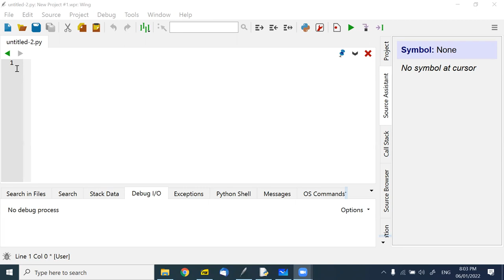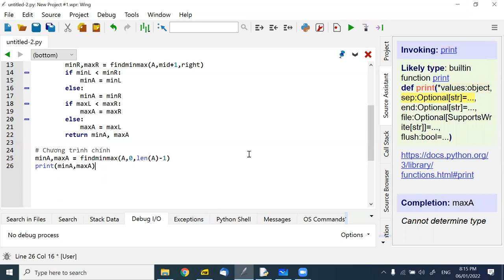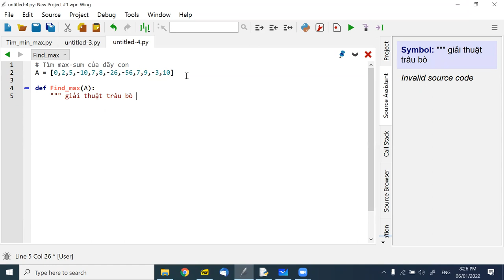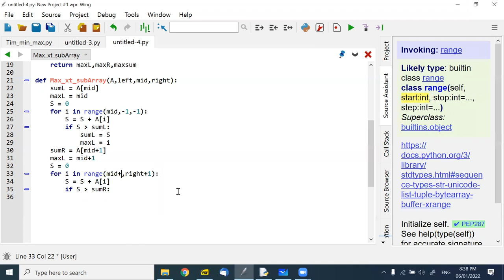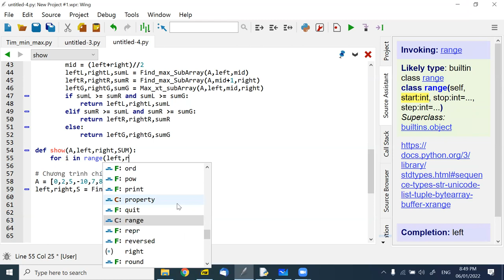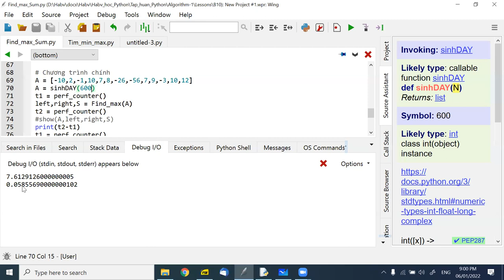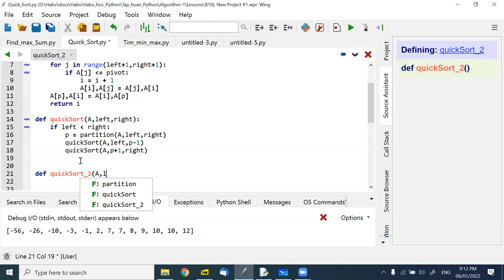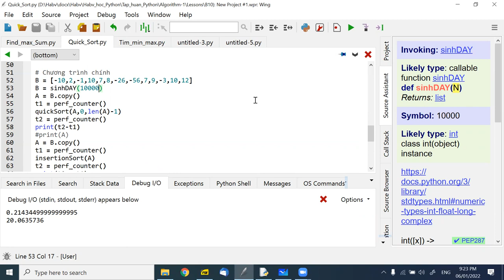B10, nhập môn thuật toán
Video buổi học 10, 6-1-2022, Nhập môn Thuật toán